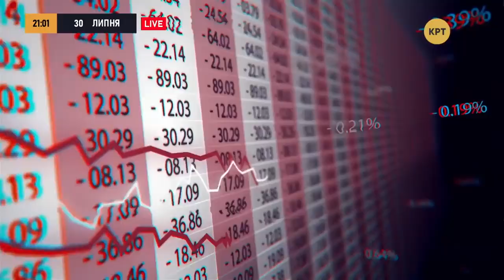Прокол истинной руки Кремля — Олеся Медведева // МЕДИА СЕТЬ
Участники круглого стола - Олеся Медведева, Руслан Коцаба, Дмитрий Василец и Тарик Незалежко высказали свои догадки касательно того, почему националисты по факту работают на качественный контент для российского телевидения против происходящего в Украине. Полный выпуск программы "Медиа Сеть" смотрите по ссылке